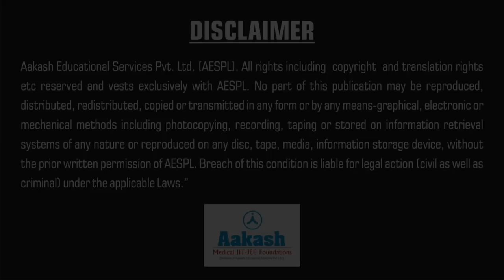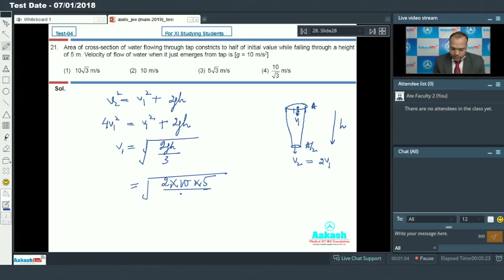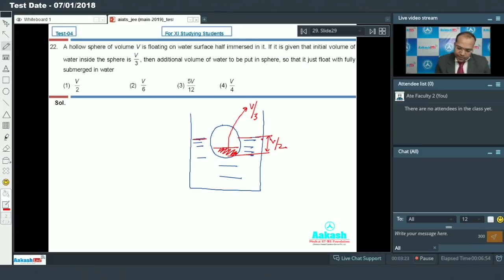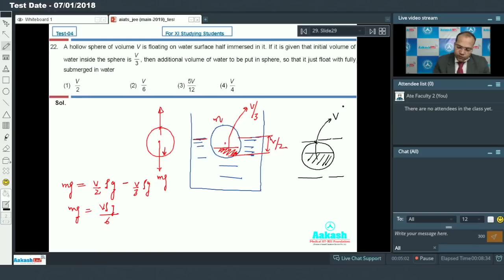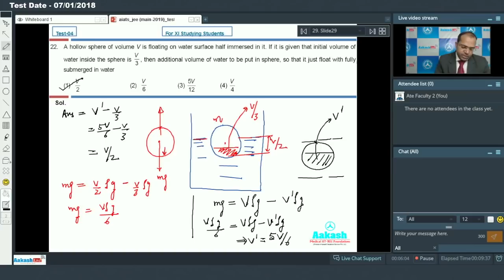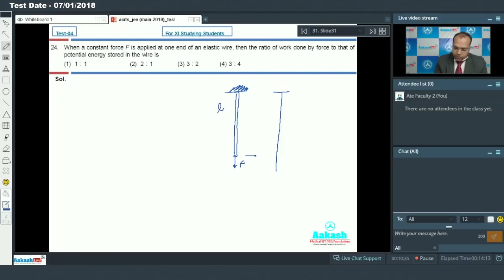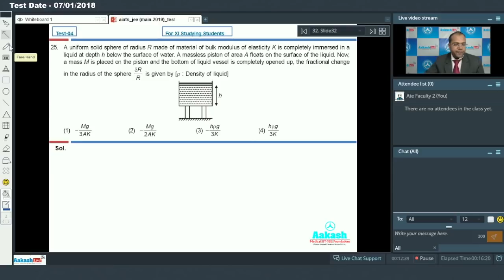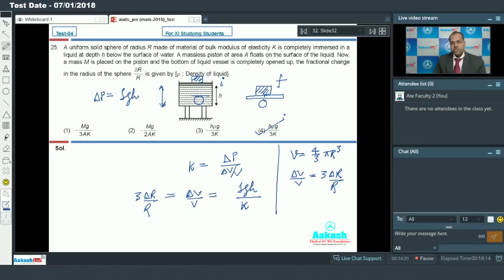AIATS TEST 04 For Class XI Studying PHYSICS JEE Main 2019 Q 21 to 25